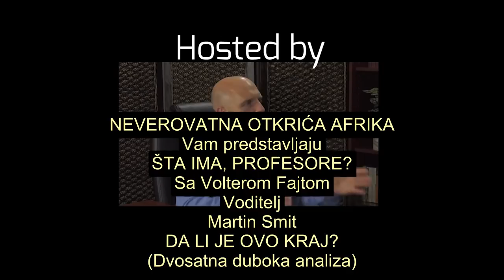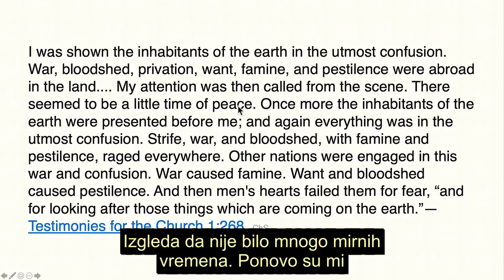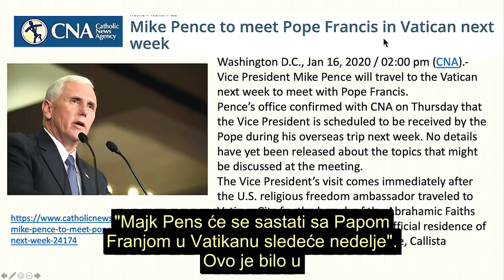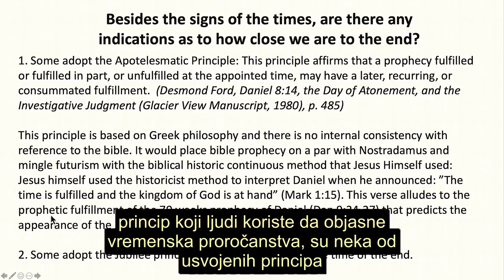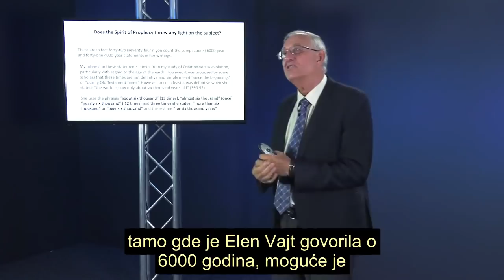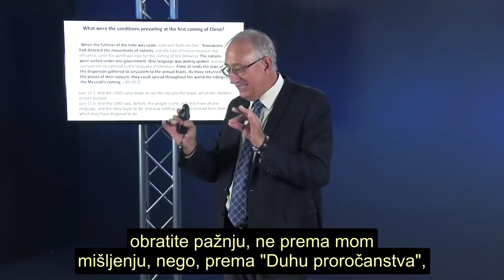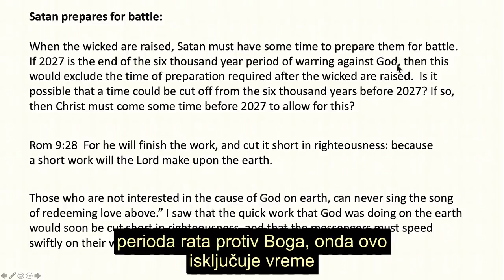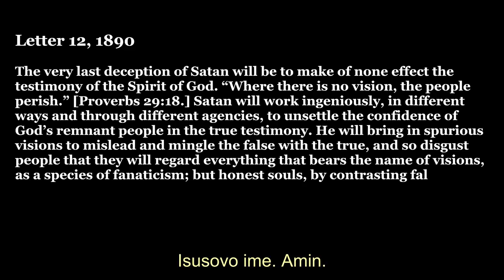08 Valter Fajt - Da li je ovo kraj?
Vi ste znali! Zašto nam niste rekli?

Trgovina malom decom? "Pizzagate"? Ako posmatramo bezakonje, koje
doseže čak i do najviših nivoa društva, zgroženi smo. Vreme je da
Bog deluje i On neće još dugo tolerisati ovakvu vrstu aktivnosti koja se dešava u svetu. Svet je zao izvan svake mere. Stvari kao što su kanibalizam, žrtve u krvi, ispijanje krvi dece radi podmlađivanja, to su uobičajene stvari u vestima današnjice.

Da li je kraj sveta blizu?